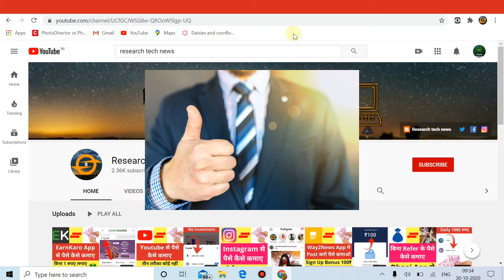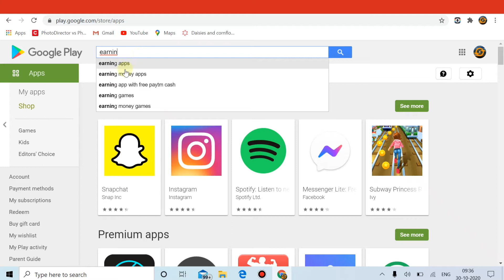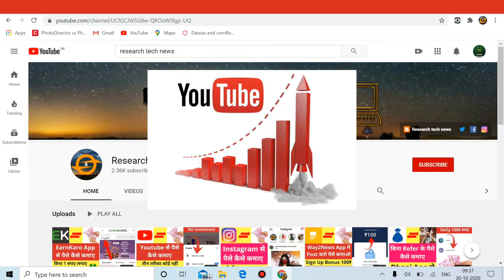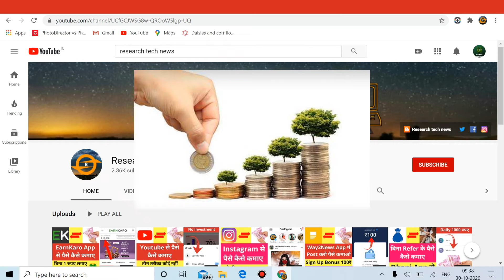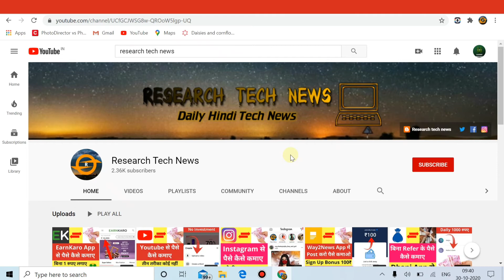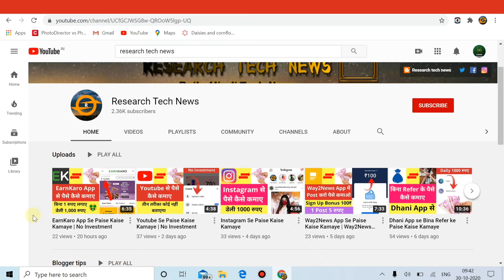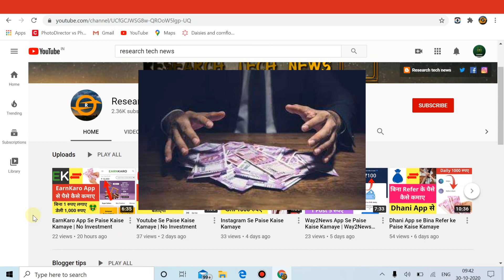Youtube Se Paise Kaise Kamaye | Bina Adsense Ke